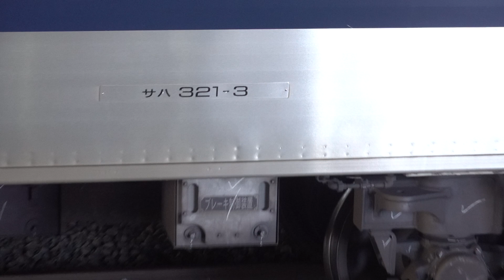JR西日本 321系 D3編成 A普通 須磨行き 321系 D3編成 A普通 高槻行き 岸辺駅 20241021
JR西日本

321系 D3編成
A普通 須磨行き

321系 D3編成
A普通 高槻行き

岸辺駅